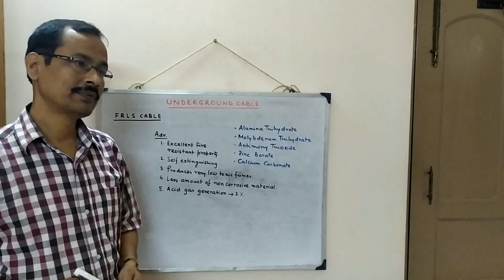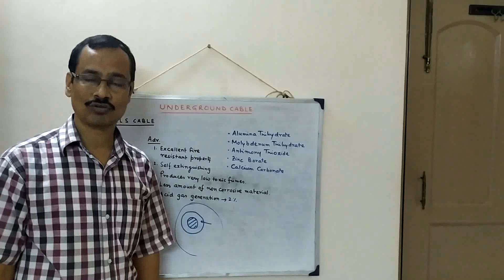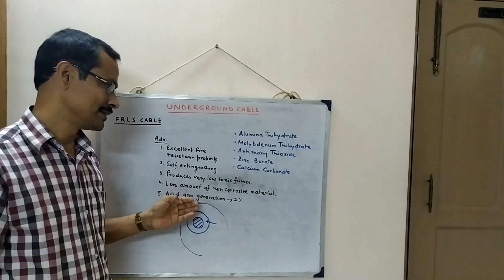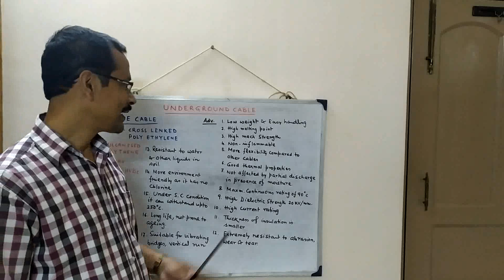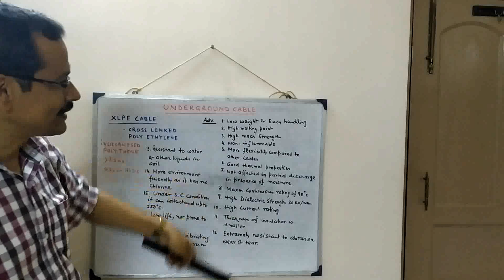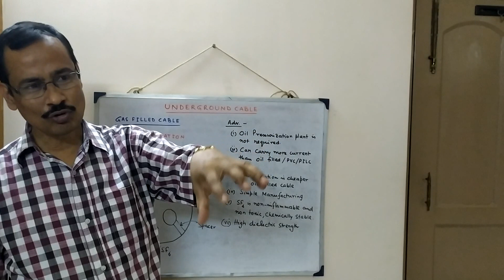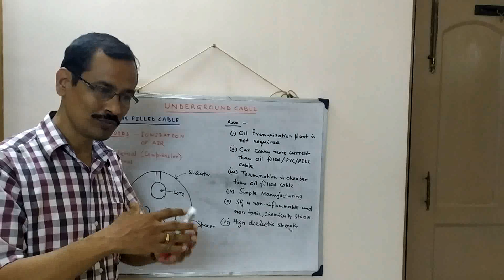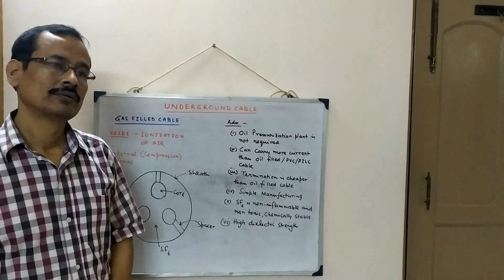Power System Part 29 Types of UG Cable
In this video three types of UG cable namely FRLS cable, XLPE cable and gas filled cable have been discussed.